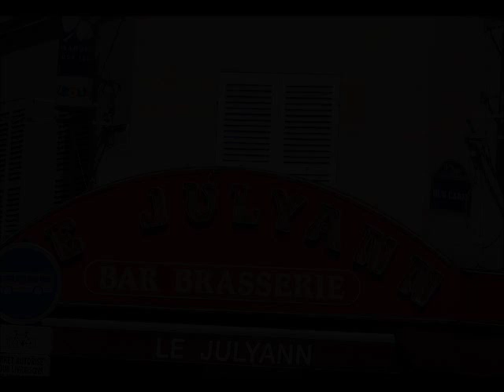John Hall's Alaska European Alumni Adventure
Enjoy this compilation of pictures from our European Sea Dream Adventure.